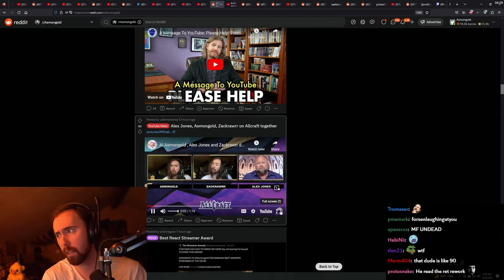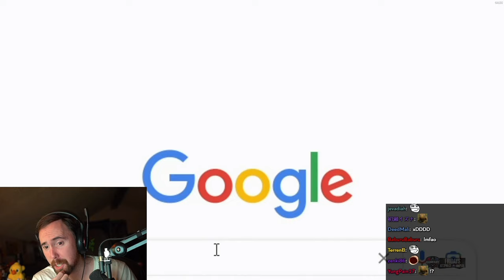AI Asmongold gets Cancelled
Original video (AI Asmongold , Alex Jones and Zackrawrr debate Best Overwatch Waifu)